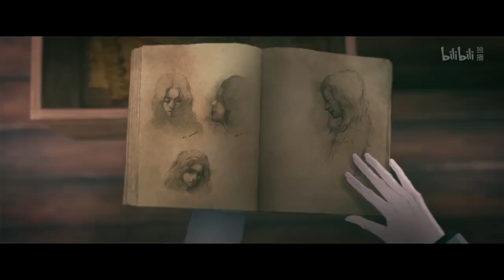LINK CLICK Агент времени Эндинг 2 сезон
эндинг 2-го сезона аниме-сериала "LINK CLICK" (Агент времени)

Премьера сериала с 14-го июля.

Описание: «Во-первых, у тебя лишь 12 часов. Во-вторых, делай, как я говорю, и не вздумай ничего менять. В-третьих, что бы ни было в прошлом, будущее тебя не касается», — именно эти слова Лу Гуан всегда говорит Чэн Сяоши перед очередной миссией небольшой фотостудии «Time Photo Studio». Эта студия, помимо обычной работы с фотографиями, может предоставить особую услугу: с помощью фотографии Чэн Сяоши может вернуться в тот момент, когда снимок был сделан, и пробыть там до двенадцати часов. Однако существует одно железное правило: «Ни в коем случае нельзя менять исход событий», за выполнением которого тщательно следит Лу Гуан.